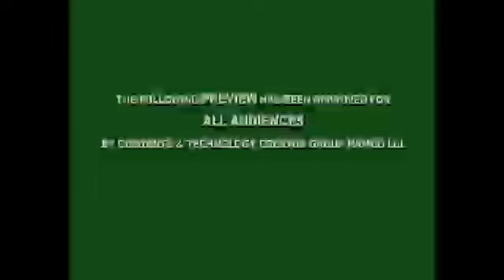Breakdown game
this is a classic.difficult even on easy.what nostalgia.